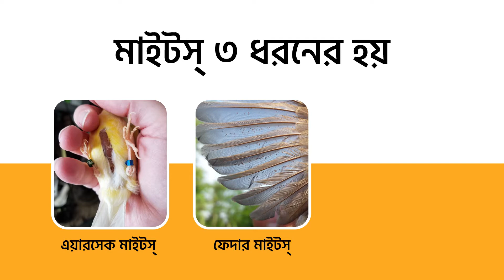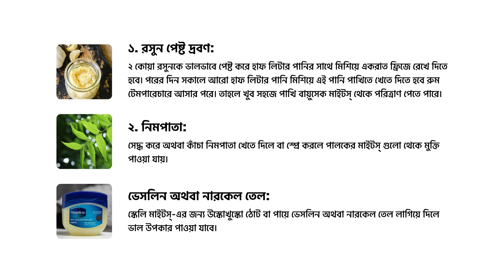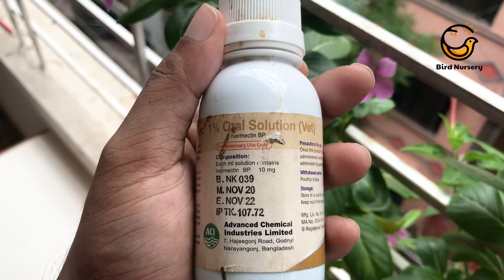পাখির Mites (মাইট্স) রোগ ও তার প্রতিকার | Bird Mites and Treatment | Bird Nursery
এই ভিডিওটিতে আমরা খুবই গুরুত্বপূর্ণ একটা বিষয় নিয়ে আলোচনা করেছি। সেটি হল পাখির চুলকানি রোগ বা মাইট্স (Mites). এটি একটি প্রাণঘাতী রোগ পাখির জন্য। এই ক্ষতিকর পরজীবি আপনার পাখিকে ধীরে ধীরে মৃত্যুর দিকে নিয়ে যাবে, যা আপনি হয়তো বুঝতেই পারবেন না। তাই এই জটিল সমস্যা সমাধানের লক্ষ্যে এই ভিডিওটি সাজানো হয়েছে।